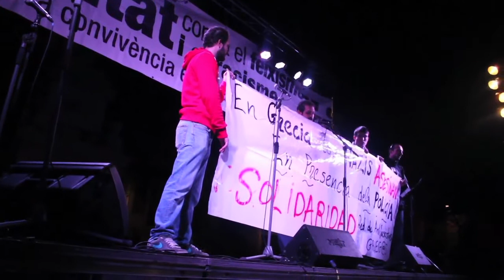12 O Bloc Convivim amb la Diversitat (Contrainfos)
Acte antifeixista realitzat a la plaça de la Merçe el 12 d'octubre.